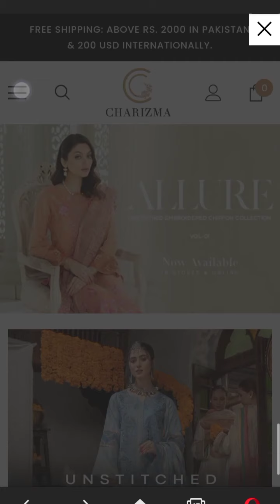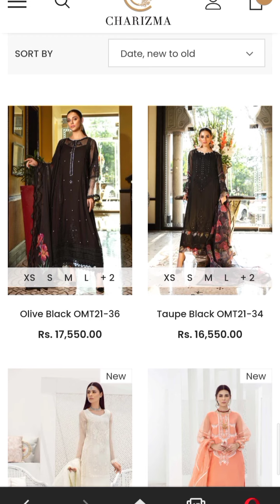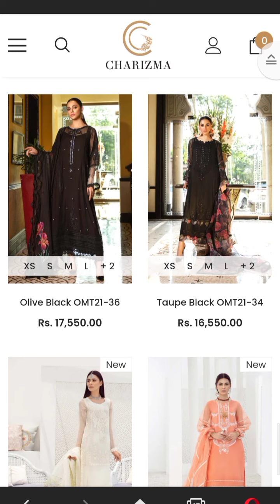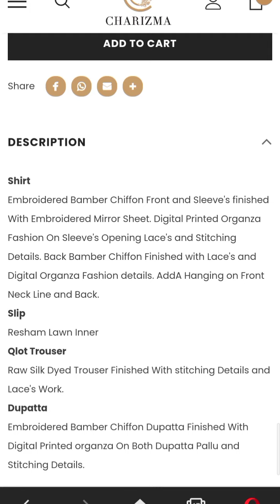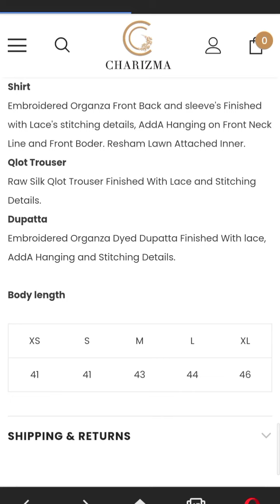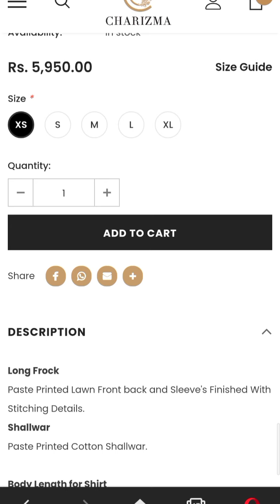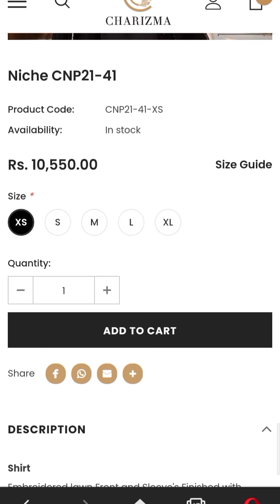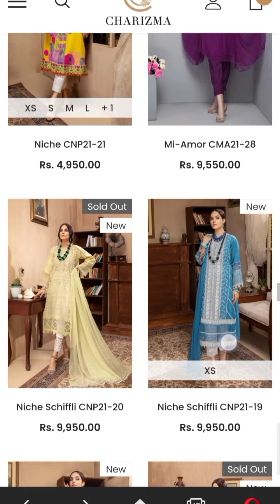CHARIZMA Women Ready to Wear Dresses Collection 2021|| Women Ready to Wear Dresses Design 2021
This video is all about CHARIZMA Women Ready to Wear Dresses Collection.
CHARIZMA Women Ready to Wear Dresses Design 2021.